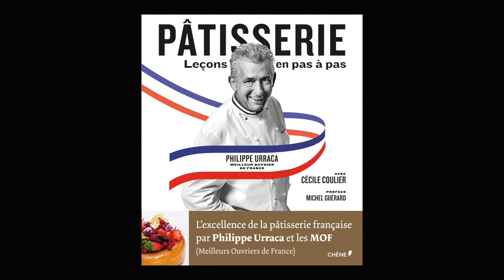Philippe Urraca - Pâtisserie : leçons en pas à pas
Philippe Urraca vous présente son ouvrage "Pâtisserie : leçons en pas à pas" aux éditions du Chêne.
Notes de Musiques : Sirius. Free Music Archive.